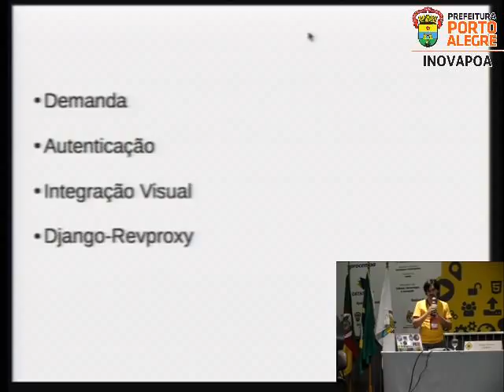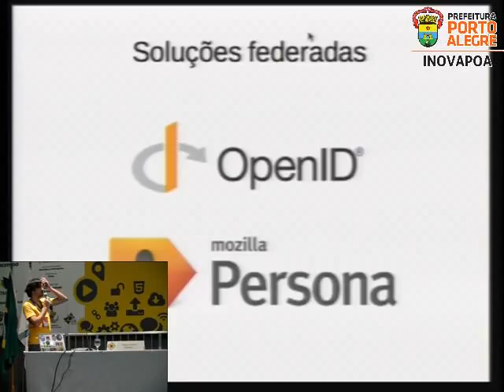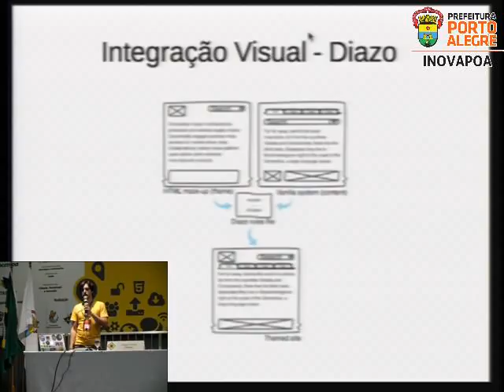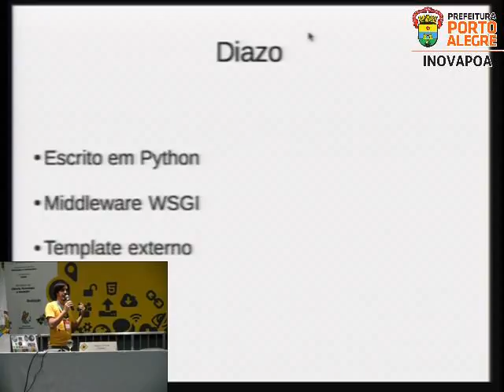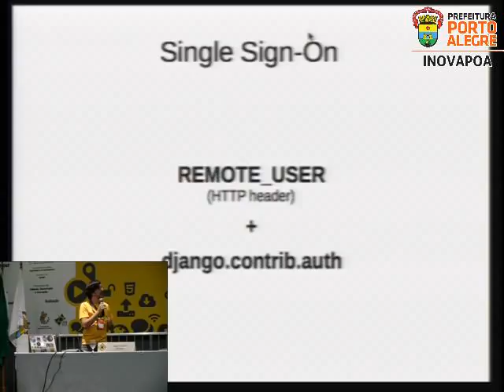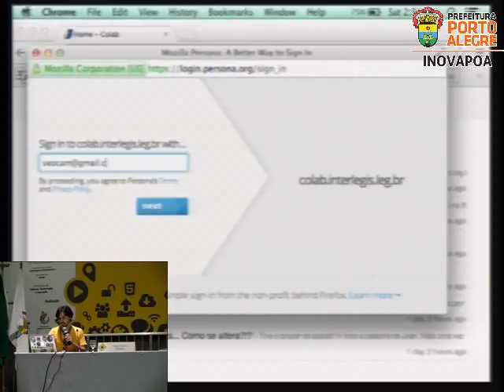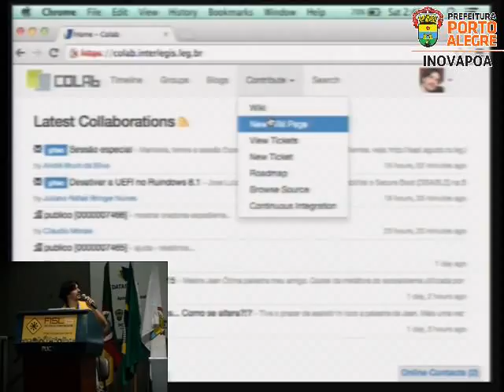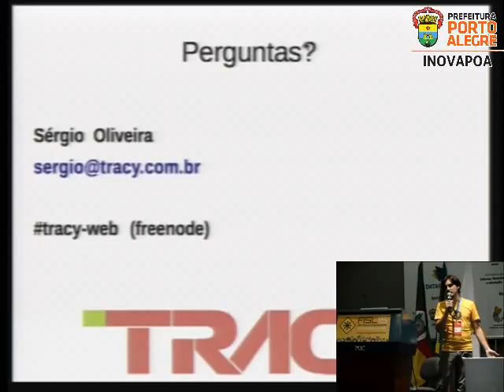Django e Diazo Integração visual e Single Sign On para aplicações Web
Fisl 15 - Django e Diazo   Integração visual e Single Sign On para aplicações Web